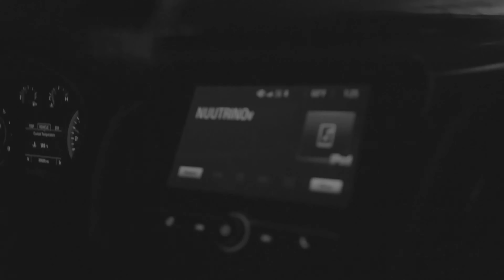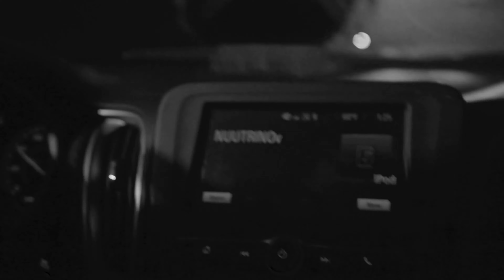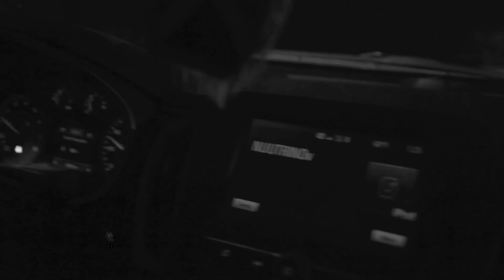NUUTRINO - The Man (Nobody Told Me Nuttin')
This is a song about my life. My world.